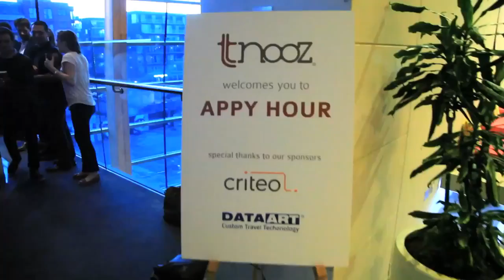Charlotte L Davies, DataArt, Phocuswright & Tnooz Appy Hour Phocuswright Europe 2015